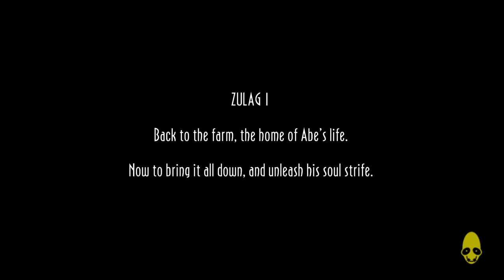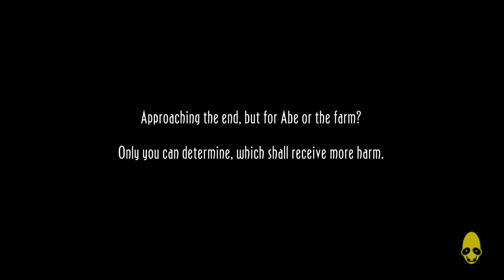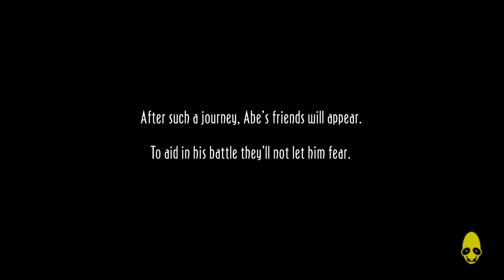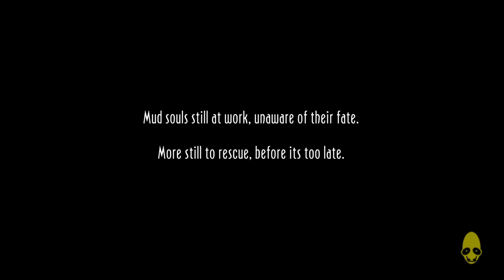Lets Play Oddworld: New 'n' Tasty Part 10 - Return To Thee Odd Rupture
Be prepared for weirdness, stupidity and blonde moments and blindness to the obvious in your face stuff as I play Oddworld New 'n' Tasty.